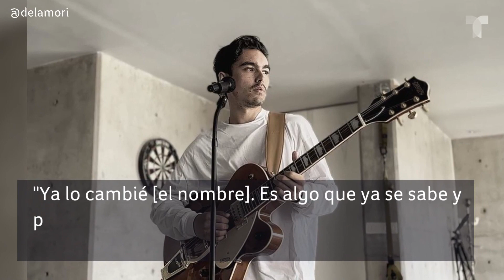Sergio Mayer Mori ya no utilizará el nombre ni apellido de su papá | Buzz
Sergio Mayer Mori tomó una fuerte decisión, resultado de su deseo por hacerse de un nombre propio en el mundo de la música. Mira más detalles en el video.